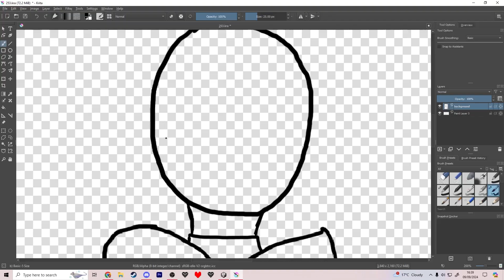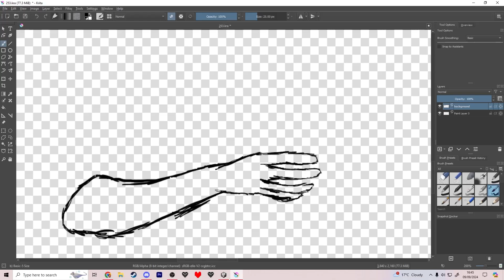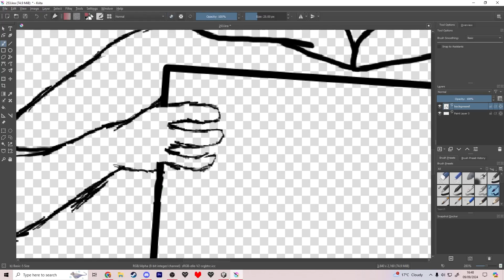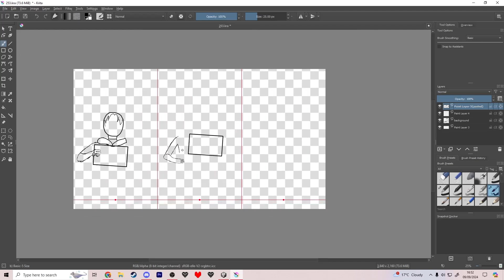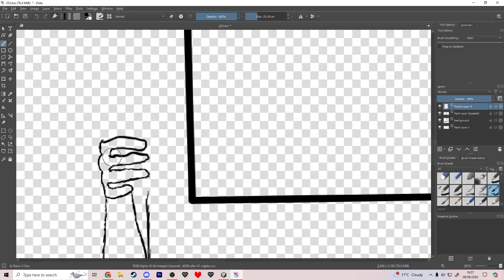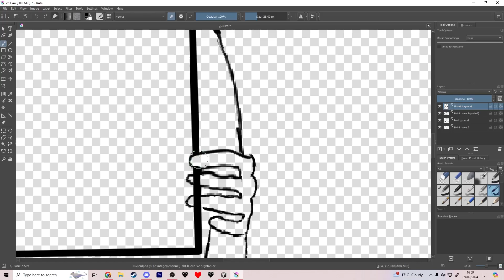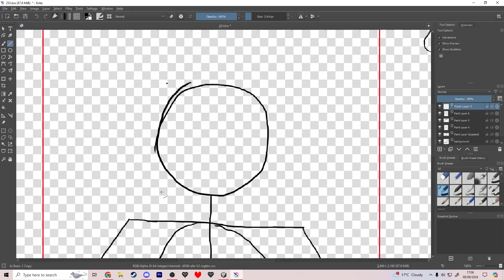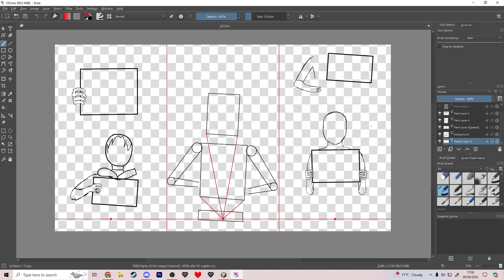253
Day 253 of my 2024 art challenge. I'm learning proper art basically from scratch, with the intention to use what I learn in multiple major projects in the future. So I'm going follow some more exercises and stuff to make this work as I move forward! Anyway, I'm looking forward to learning some more tomorrow!